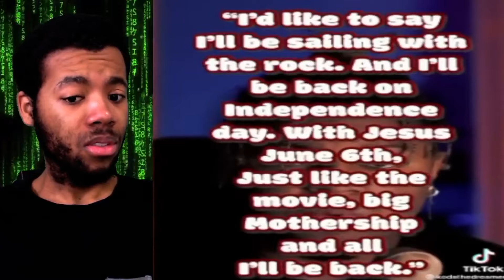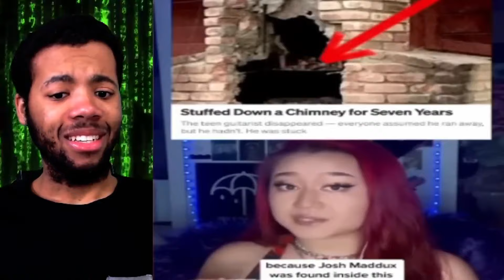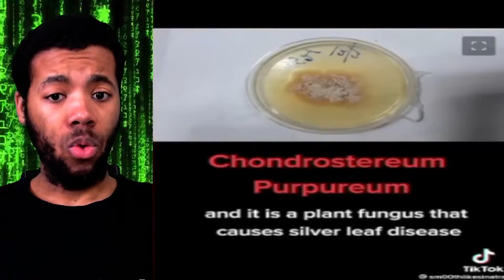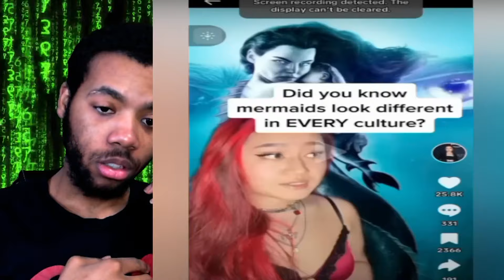CREEPY And BIZZARE Tik Toks That Will Make You Question REALITY!